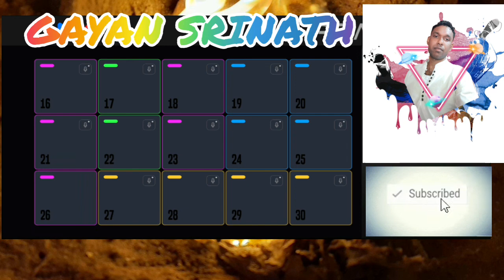Thani Wennata Mage Lowe song - Victor Rathnayake Songs - Octapad cover - GAYAN SRINATH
Thani Wennata Mage Lowe song
Victor Rathnayake Songs
Jayantha Rathnayake Song
Octapad cover - GAYAN SRINATH

Octapad cover by GAYAN

flashback Live Show
purple Range Live Show
Sahara flash Live Show
All Right Live Show
Octapad Sample
indian Octapad players
Udara Kaushalya Songs
Manej Sanjaya Songs
Mangala Denex Songs
Chamara weerasinghe Songs
Chamara Ranawaka Songs
Sinhala Dj Songs
English Dj Songs
wishwa prabath Songs
Hiru star Nonstop
Octapad Lessons
Mobile Octapad Lessons
Dholki patch
Thabla Patch
Molam patch
conga Sample
Drum covers
Drum Lessons
spd 11 Srilanka
spd 20 Srilanka
Spd 30 Srilanka
spd sx Srilanka
spd 20 pro srilanka
Sinhala new music videos
Sinhala old music videos
srilanka Songs
Srilanka Octapad cover songs
sri lanka Live band
sinhal cover songs
nilwan muhudu there
kawadi Sample
Umariya Sinhawansha songs
manda pama
srilanka Live show
srilanka Live band
Drum solo
Octapad solo
reggae Songs
sinhala film songs
Sinhala telidrama songs
feed back Live show
2021 new sinhala songs
flashback Live show 2021
sunflower Live Show 2021
sahara flash Live Show 2021
purple Range Live Show 2021
Retta
wasthi
vini production
sinhala tending videos
tamil Octapad cover
indian Octapad cover
Mid Octapad pad
flashback nalaka
sunflower anuruddha
how to Octapad patch copy Octapad mid
Raveen kanishka
Deweni inima / Nadagamkarayo
Sinhala Dj song
Krishan Karunarathna songs
harshad ibrahim songs
mangala denex songs